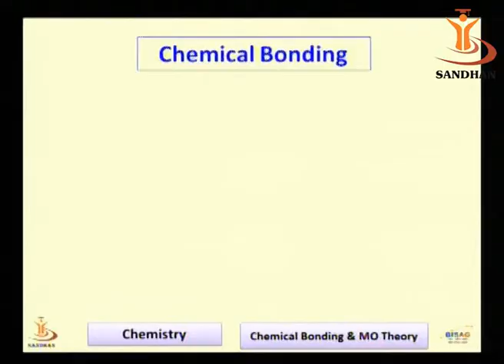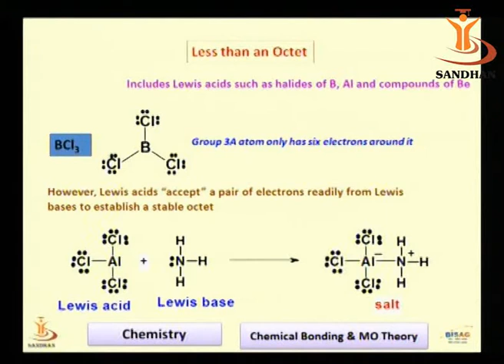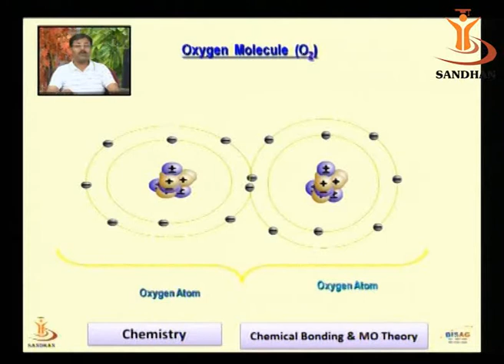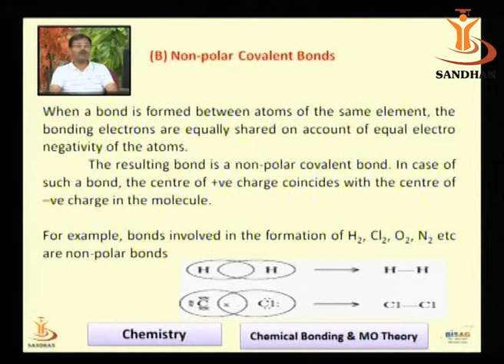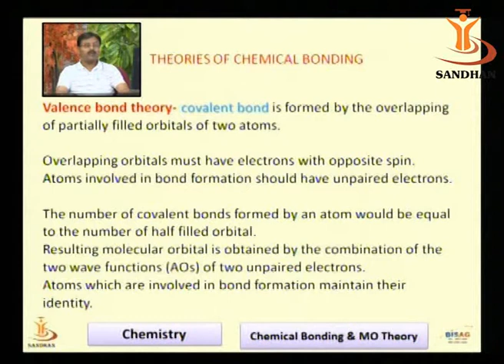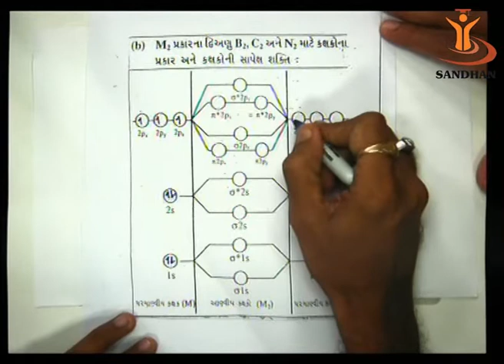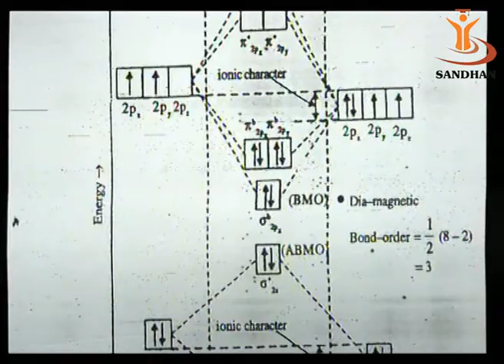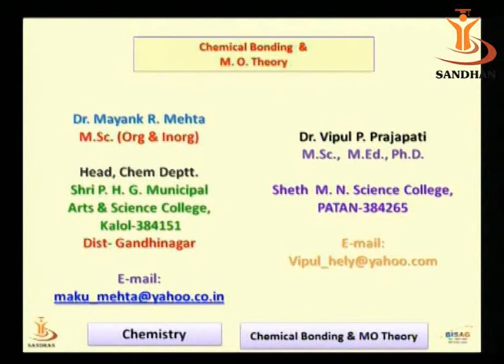SANDHAN (AGIC): Chemical Bonding & M. O. Theory